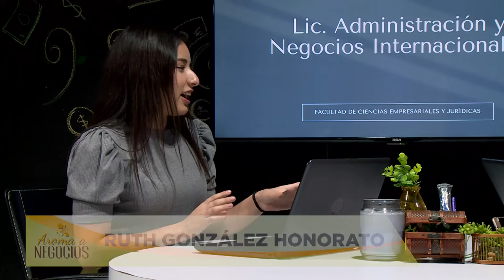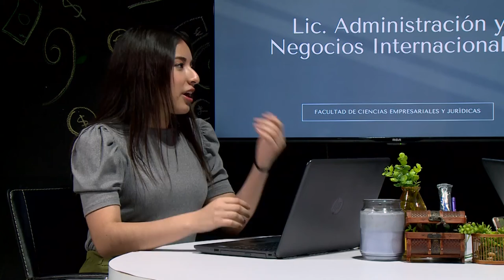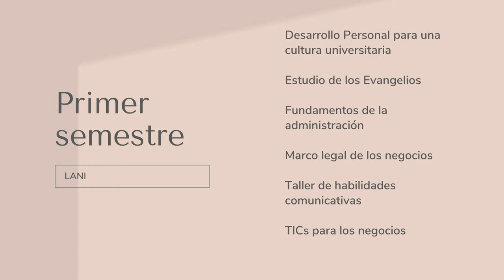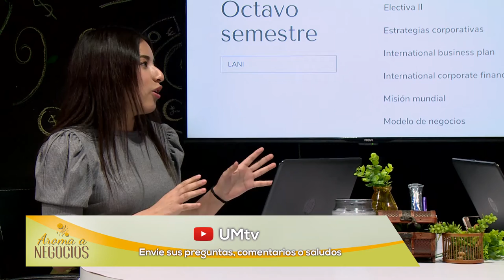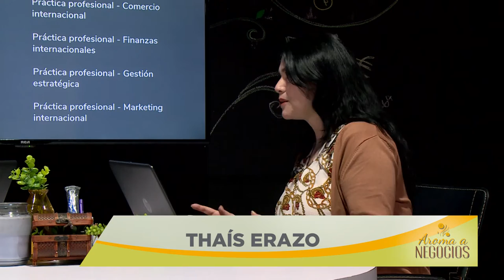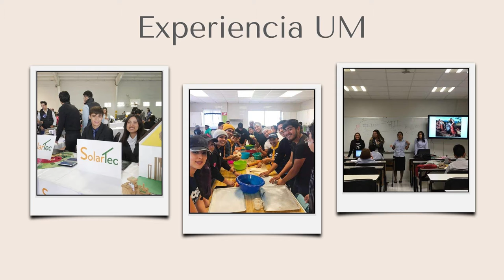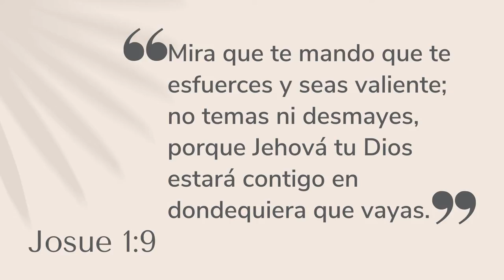Aroma a Negocios - 1 Beneficios de una Preparación Profesional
Hoy tenemos un tema especial Los Beneficios de una Preparación Profesional en donde estudiantes nos brindan sus experiencias en su preparación en nuestra institución.